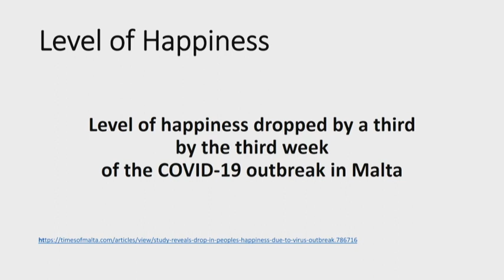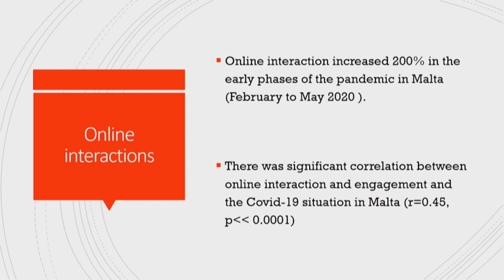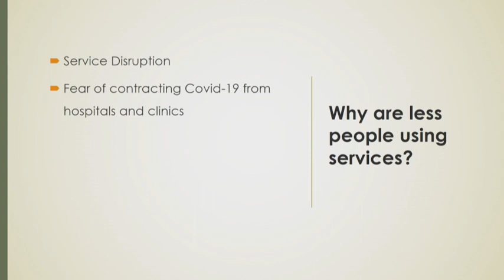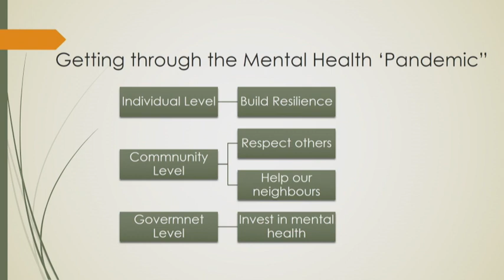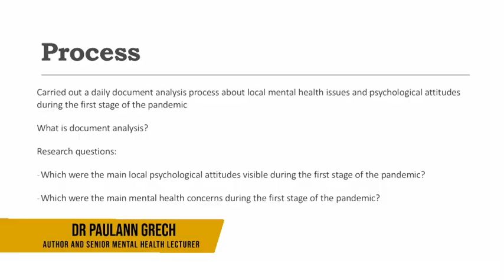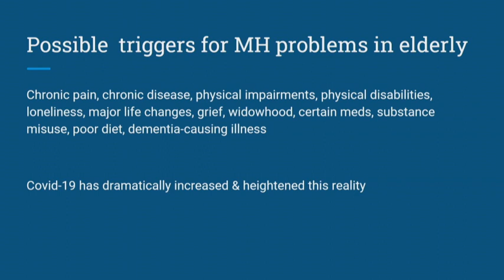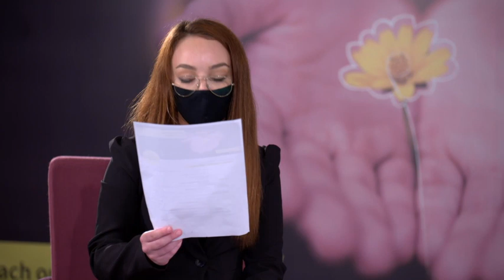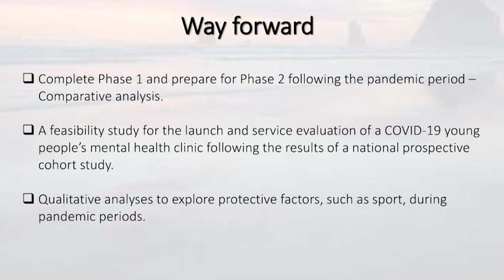Mental Wellness in Covid Times Virtual Conference, October 23rd 2020 - FULL VIDEO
2020 Virtual conference from Mental Health Association Gozo, in collaboration with Queen Mary University of London, Malta Campus.

Programme

Conference Moderator: Carla Sciberras

Opening speech: H.E. Marie-Louise Coleiro Preca , President Emeritus

Presentation: Social Media Impact during Covid Times
Dr Anton Grech - Chairman of the Government’s Mental Health Services and Senior Lecturer

Presentation: The Real Mental Health Pandemic
Dr Chantelle Azzopardi Resident Specialist in Psychiatry

Real World Covid Stories: Dr Joseph Cassar Consultant Psychiatrist and Senior Lecturer

Mindfulness Exercises & Tips: Renata Spinelly Martins

Presentation: Perspectives on Mental Health during Pandemic  Dr Paulann Grech, Author & Senior Mental Health Lecturer

Presentation: How our Elderly can manage the Mental Health Impact during Covid Times
Dr Michael Galea: Senior Lecturer, Clinical Psychologist and Family Therapist

Real World Covid Stories: Karl Wright Family Therapist and Former Journalist

Presentation: Anxiety and Physical Activity Levels in Young People and their Parents during Covid Times
Dr Daniel Vella Fondacaro, Specialist trainee in Psychiatry and Member of the Royal College of Psychiatrists

Closing remarks: Prof. Anthony Warrens Dean for Education, Barts and the London School of Medicine and Dentistry, Queen Mary University of London